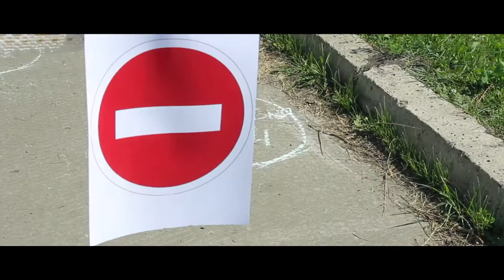2017 07 21 Margarita & Roman Wedding Moments